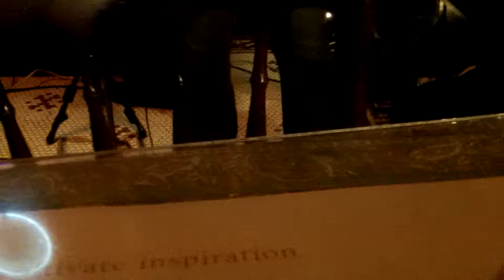Erica Shellenberger and 61/49 : John the Revelator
Erica Shellenberger and 61/49 live at Boxer's Cafe, Huntingdon, Nov 8 2013. Dave Crane, guitar; Jon Mertz, bass; Marc Auker, drums.  Filmed by Danielle Shellenberger.